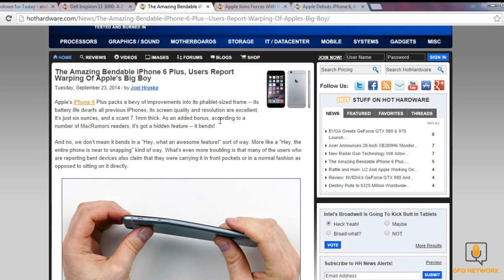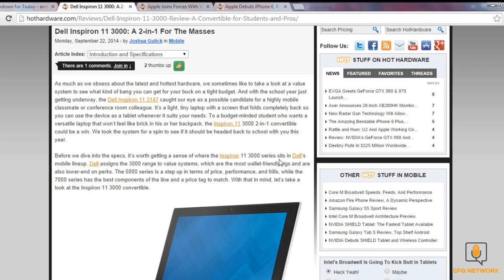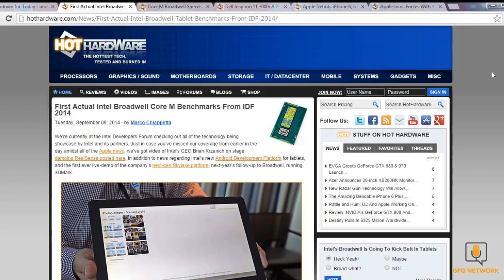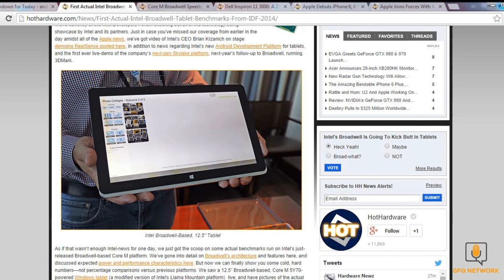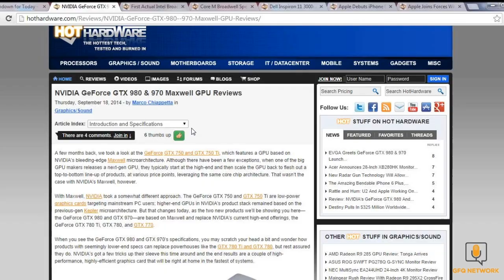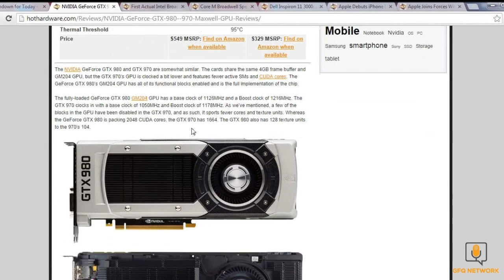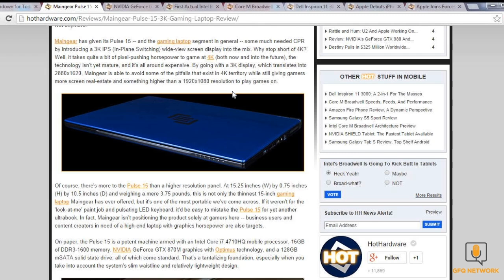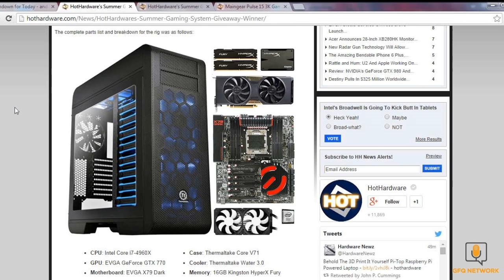Two And A Half Geeks 9/25/14: Apple iPhone 6, GeForce GTX 980, Broadwell and More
- In this episode of HotHardware's 2.5 Geeks webcast, Andrew, Dave and Marco discuss Apple's iPhone 6 and iPhone 6 Plus, the affordable Dell Inspiron 11, NVIDIA's GeForce GTX 980 and GTX 970, Intel Broadwell low-power processors, the Maingear Pulse 15 3K gaming laptop our next giveaway and a whole lot more...